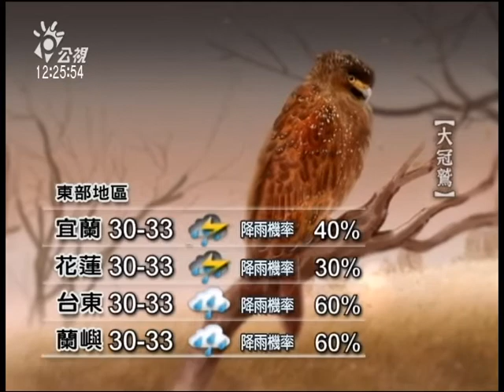20130623 公視中晝新聞 公視氣象